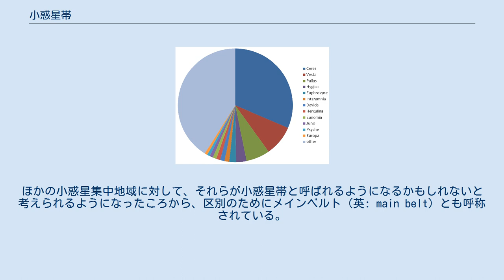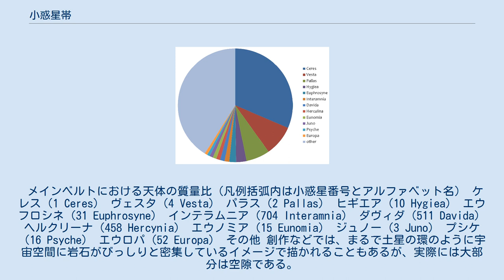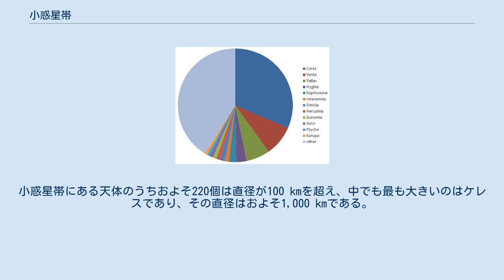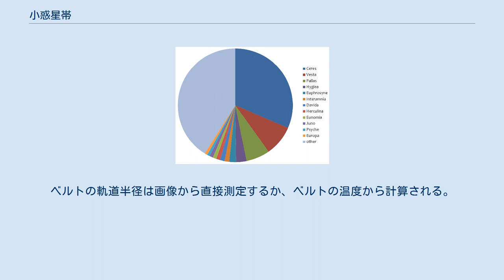小惑星帯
小惑星帯 小惑星は主として火星軌道と木星軌道の中間に分布する。
このほか、木星軌道上の太陽から見て木星に対して前後60度の位置にトロヤ群と呼ばれる小惑星の集まりが存在する。
図の単位は光分（左）と天文単位（右） 小惑星帯（しょうわくせいたい、アステロイドベルト、英: asteroid belt）は、太陽系の中で火星と木星の間にある小惑星の軌道が集中している領域を指す言葉である。
ほかの小惑星集中地域に対して、それらが小惑星帯と呼ばれるようになるかもしれないと考えられるようになったころから、区別のためにメインベルト（英: main belt）とも呼称されている。
 多くの天文学者によって同意される一般的な理論では、惑星は太陽系の歴史の最初の100万年の間に、微惑星の累積によって形成されたとされる。
微惑星は度重なる衝突によって、我々にとってなじみ深い岩の多い惑星（地球型惑星）と、巨大ガス惑星（木星型惑星）や巨大氷惑星（天王星型惑星）のコアとなった。
 しかし、現在小惑星帯と呼ばれるこの地帯では、木星の強い重力によって惑星となる最終段階を阻まれ、微惑星は単一の惑星を形成することができずにそのまま太陽の周りを回り続けた。
このことから、小惑星帯は原始の太陽系の名残であると考えることができるが、多くの観測では活発な変化がみられるため、小惑星自体は原始の状態を保っているわけではない。
対して、エッジワース・カイパーベルトなどに属する太陽系外縁天体は、太陽系の構成以来ほとんど変化が無いと考えられている。
 メインベルトにおける天体の質量比（凡例括弧内は小惑星番号とアルファベット名） ケレス（1 Ceres） ヴェスタ（4 Vesta） パラス（2 Pallas） ヒギエア（10 Hygiea） エウフロシネ（31 Euphrosyne） インテラムニア（704 Interamnia） ダヴィダ（511 Davida） ヘルクリーナ（458 Hercynia） エウノミア（15 Eunomia） ジュノー（3 Juno） プシケ（16 Psyche） エウロパ（52 Europa） その他 創作などでは、まるで土星の環のように宇宙空間に岩石がびっしりと密集しているイメージで描かれることもあるが、実際には大部分は空隙である。
宇宙探査機が小惑星帯を横断する際にも重大な衝突事故を起こしたことは一度もない。
現実に宇宙探査機サイズの物体が小惑星とランデブーするためには、精密な軌道計算やターゲティングが必要である。
小説『2001年宇宙の旅』は、孤独な小惑星と宇宙船の「遭遇」を現実的に描いている。
 それでもなお、現在小惑星帯には何十万もの小惑星が発見されており、その総数は数百万もあると推定される。
またそれ以外にも1個の準惑星と逆行小惑星、何個ものメインベルト彗星や彗星・小惑星遷移天体も存在する。
小惑星帯にある天体のうちおよそ220個は直径が100 kmを超え、中でも最も大きいのはケレスであり、その直径はおよそ1,000 kmである。
小惑星帯内の全体の質量は2.3 ×1021 kgであると見積もられ、それは地球の月の1/35である。
そしてその総量の1/3はケレスによって占められる。
 その数の多さは非常に活発な環境形成に役立ち、そのために、小惑星同士の衝突は（天文学の用語としては）頻繁に起こる。
衝突は小惑星を新しい小惑星の「族」を形成するような多数の小さい断片にするか、それが低い相対速度で起こるならば2つの小惑星を接合する可能性もある。
50億年後には小惑星帯にある小惑星のほとんどは現在のものと同一ではなくなっていると考えられる。
 太陽以外のいくつもの恒星の周囲に、塵またはデブリからなるベルトが発見されている。
ベルトの軌道半径は画像から直接測定するか、ベルトの温度から計算される。